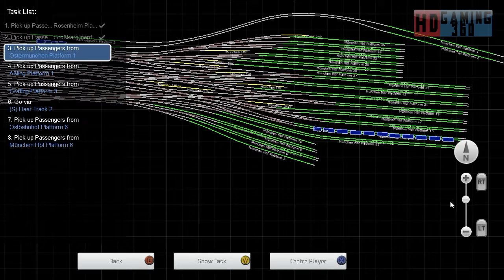Train Simulator 2016 - Career Mode - Munich - Rosenheim - Haven’t the Foggiest Part 1